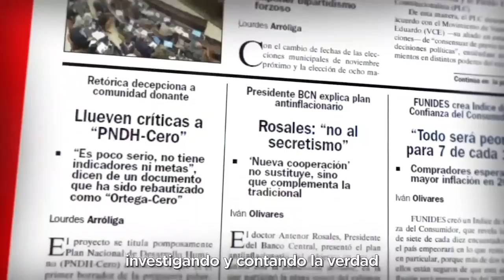Caricatura de PXMolina: SAPOS, las plagas en Nicaragua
La caricatura animada y comentada de PXMolina, el caricaturista de Confidencial.